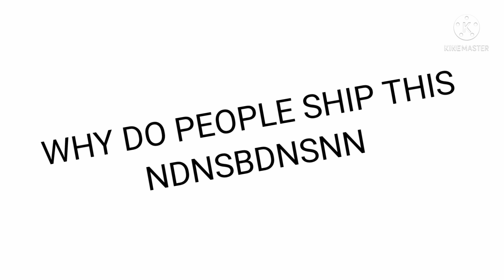Some Phi x Aiger thing cause yes || Beyblade Burst Turbo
Yeah I ship them lol